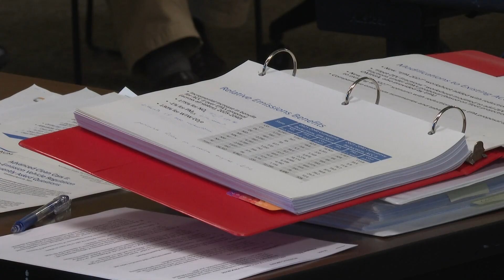Maine EPA board members vote in support of potential California emission standards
Tuesday's vote was an informal "straw" vote, but it signals what the board may do when it votes again later this year.